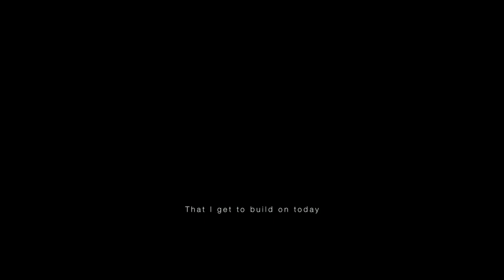HERITAGE - TRAILER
HERITAGE - Trailer. Full video released august 2015!

David comes from a family of passionate hunters and conservationists. As a personal quest, he has decided to try and harvest the first roebuck taken with a bow in his grandfather’s forest. If he succeeds, it will be the first buck taken with a bow since bowhunting was legalized in Denmark.

But during his hunt, he discovers that the quest for the buck is about much more than filling the freezer. Full movie to be released August 2015.

David er en lidenskabelig jæger, med en stærk familietradition for at passe på vildtet. Han har sat sig for, at skyde en buk med bue i hans farfars skov. Lykkes det, er det første gang, siden man igen begyndte at gå på buejagt i Danmark.

Men undervejs finder han ud af, at jagten på bukken, måske betyder mere for ham, end han lige havde regnet med. Se om det lykkes i filmen Heritage - kommer til August her på YOUTUBE

Featuring David CP
Directed by Joachim Bruun
Produced by Always Hunting
Supported by Zeiss Sports Optics and Sitka Gear Europe. Cinematography, editing and postproduction by Percy Films.